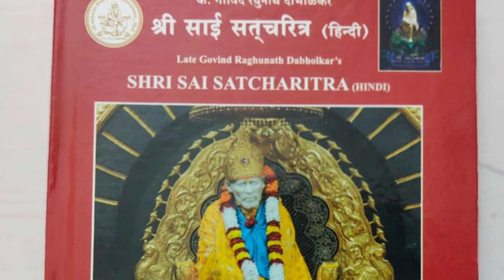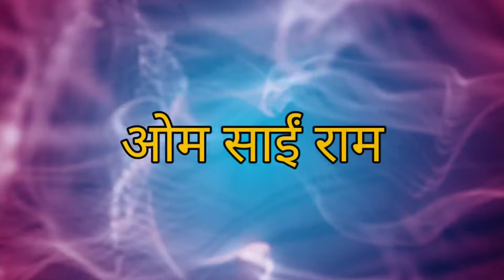जब बीच रास्ते में एक्सीडेंट से अपने भक्त को बचाने स्वयं साईं चले आए, पुलिस वाले भी देखकर हुए हैरान